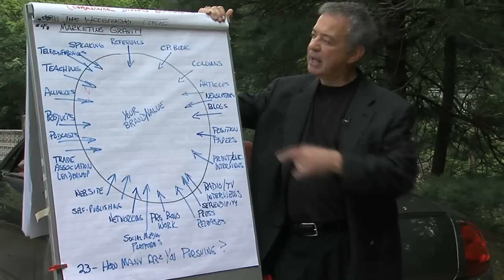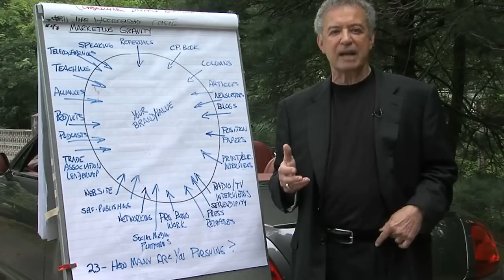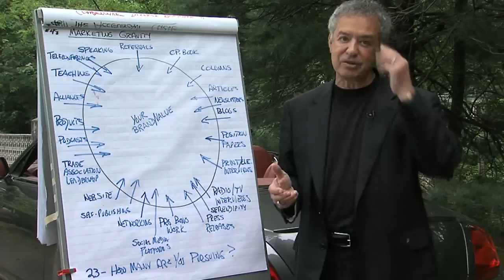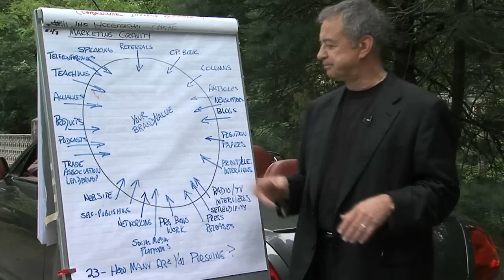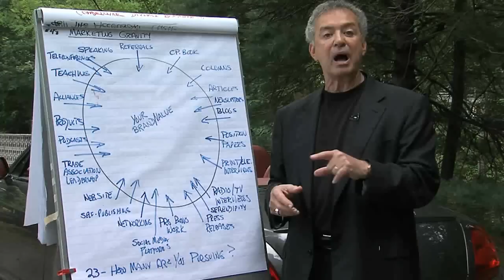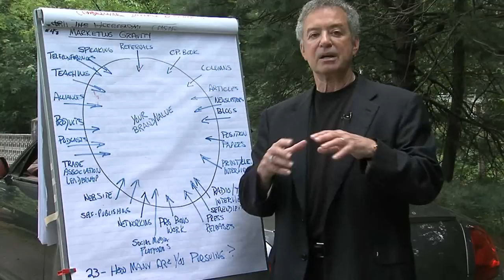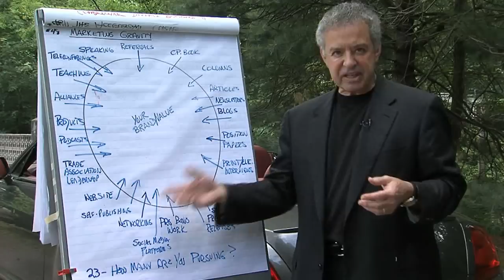Marketing Gravity (Episode 48 Part 1 of 2)